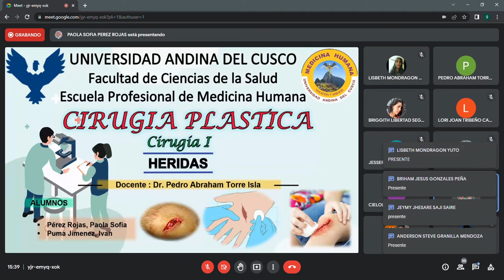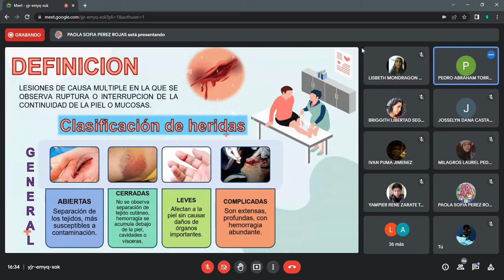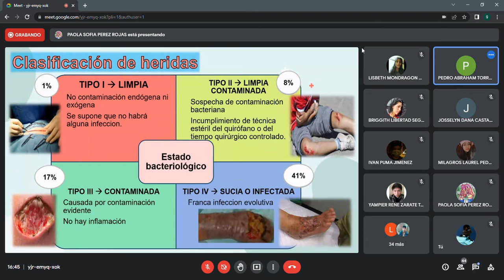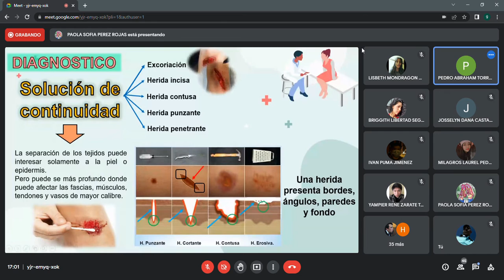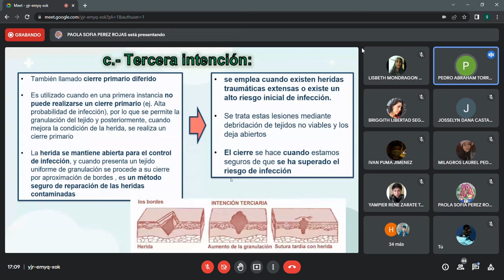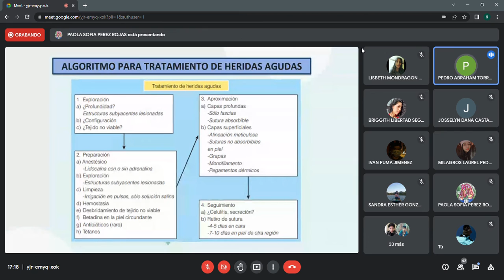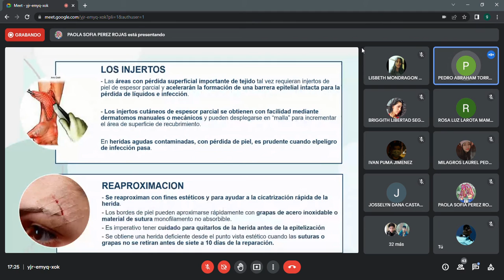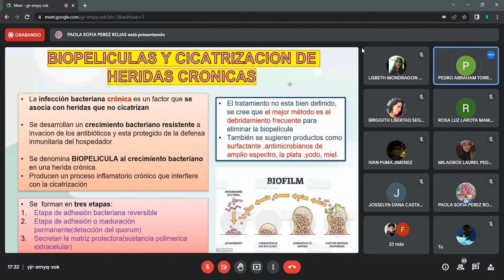CX PLÁSTICA - CLASE 4